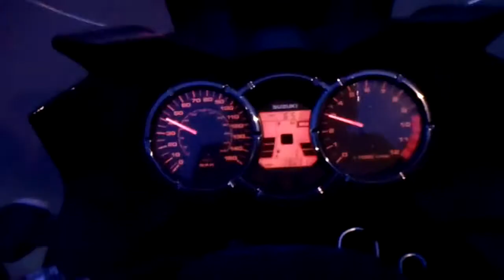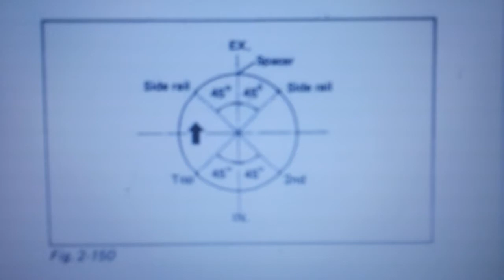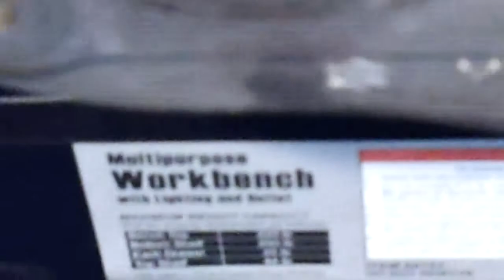Installing Pistons and Rings - GS550 Cafe Racer (Part 14)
The Urban Monk is at it again with his Suzuki GS550 cafe racer project. This time  he's getting those piston rings installed and the pistons back on the connecting rods. Then he hones the cylinders. Finally, more cleaning and prep for painting.